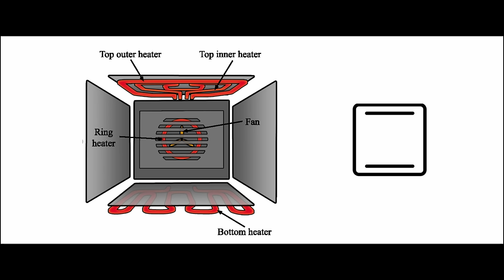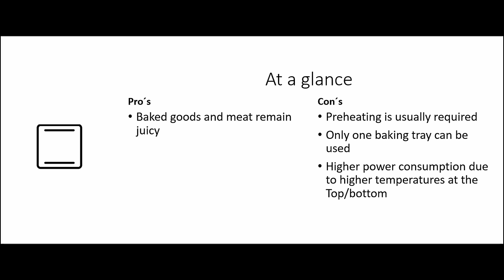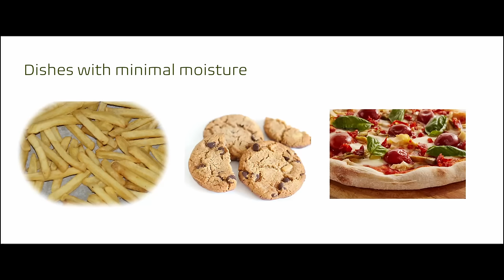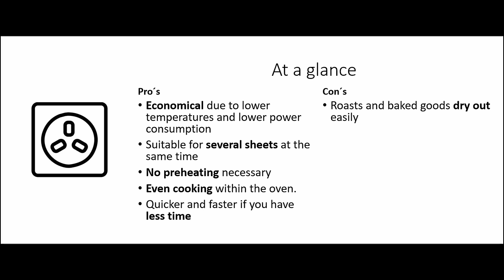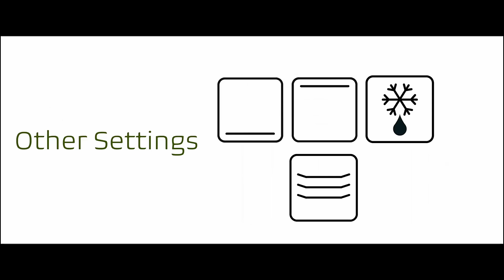❗ Oven settings explained - What do they mean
Which settings to use when